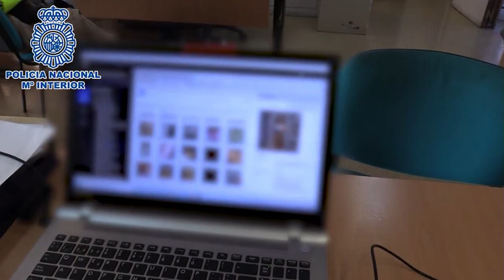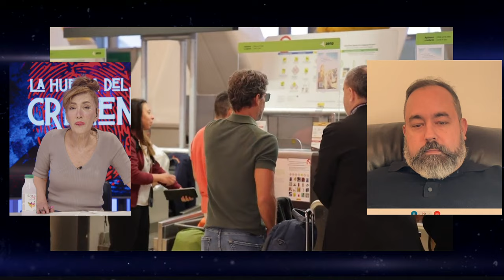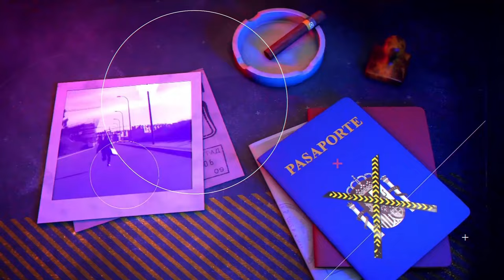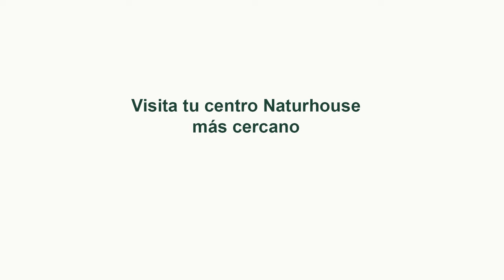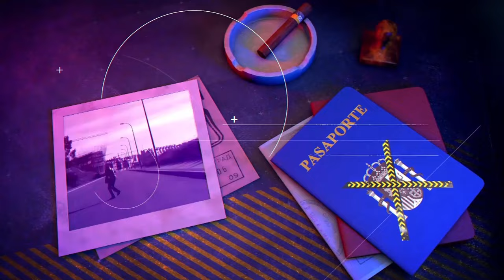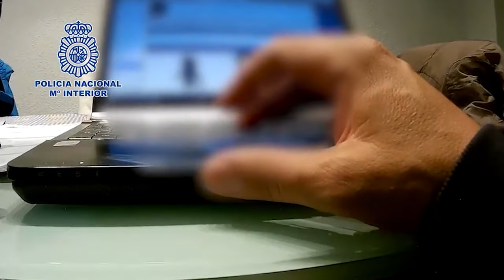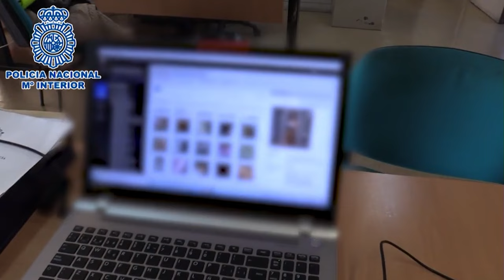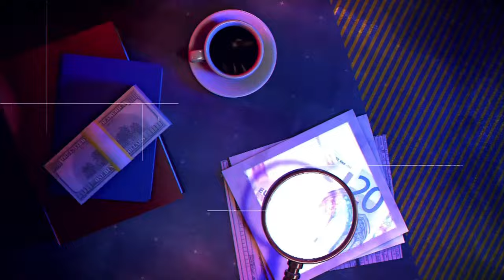🔴HUELLA CRIMEN: Con 80 años le piden 25 de cárcel por matar al ladrón que entro en su casa